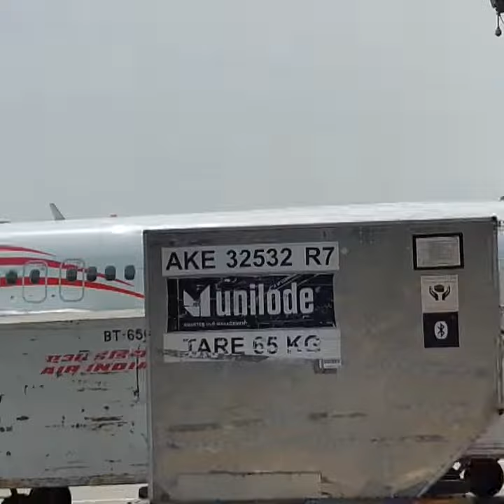Inside view of Delhi Airport